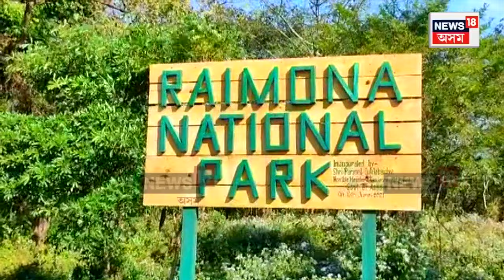Raimona National Park News | ৰাইমনা ৰাষ্ট্ৰীয় উদ্যানৰ সোনালী বান্দৰে হাত বাউলি মাতিছে পৰ্যটকক N18V